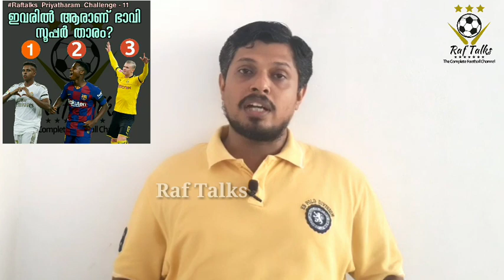റോഡ്രിഗോ, ഹാലൻ്റ്, ഫാറ്റി : ഭാവിയുടെ താരം ആര്? Raftalks priyatharam challenge 11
Raftalks Priyatharam challenge 11
Erling Haaland
Rodrygo Goes
Ansu Fati
മികച്ച യുവതാരം ആര്